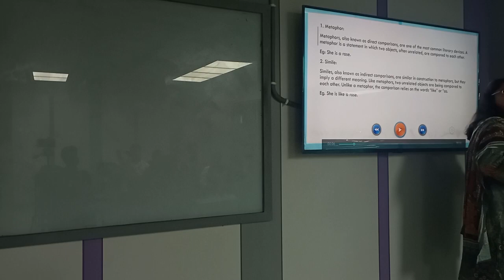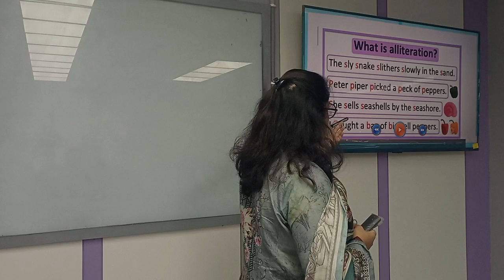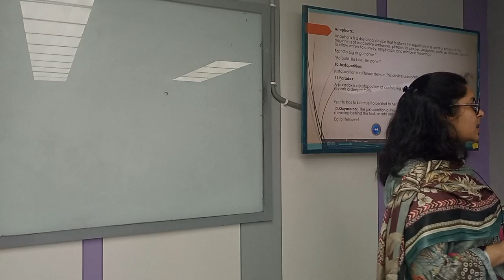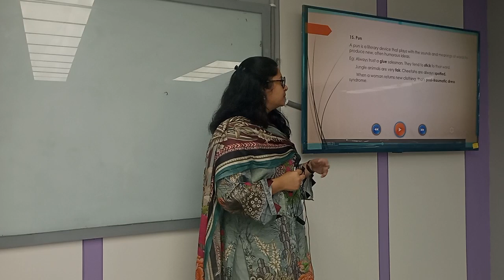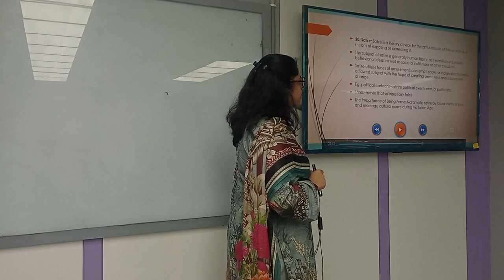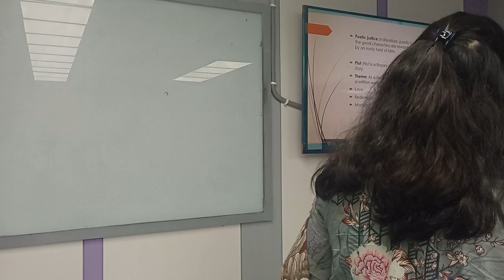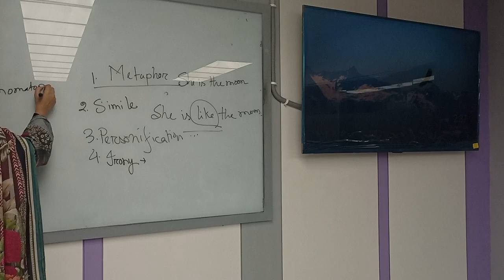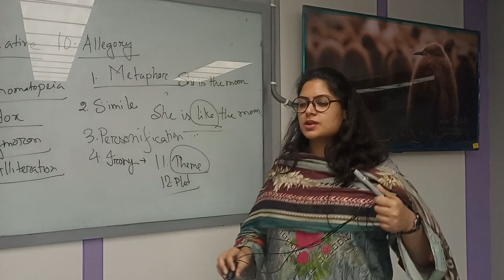Introduction to Literature|Lecture 4|English|Nusrat Jahan|University of Scholars